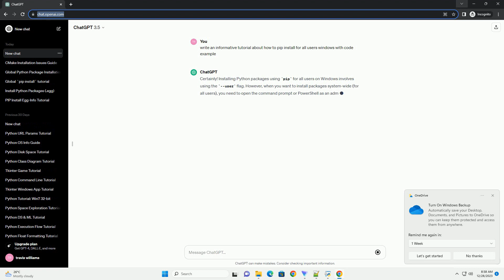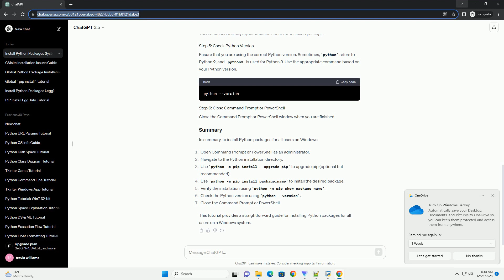how to pip install for all users windows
Certainly! Installing Python packages using pip for all users on Windows involves using the --user flag. However, when you want to install packages system-wide (for all users), you need to open the command prompt or PowerShell as an administrator. Here's a step-by-step tutorial:
Before you start, make sure to open the Command Prompt or PowerShell as an administrator. Right-click on the Command Prompt or PowerShell icon and choose "Run as administrator."
Navigate to the directory where Python is installed. By default, it is usually in C:\Program Files\Python.
Use pip install along with the --user flag to install Python packages for all users. The --user flag installs the package in the user-specific directory, but when run as administrator, it installs it system-wide.
Replace package_name with the name of the package you want to install.
For example, to install the requests package:
To verify that the package is installed successfully, you can use:
Replace package_name with the name of the package you installed.
For example:
This command will display information about the installed package.
Ensure that you are using the correct Python version. Sometimes, python refers to Python 2, and python3 is used for Python 3. Use the appropriate command based on your Python version.
Close the Command Prompt or PowerShell window when you are finished.
In summary, to install Python packages for all users on Windows:
This tutorial provides a straightforward guide for installing Python packages for all users on a Windows system.
ChatGPT